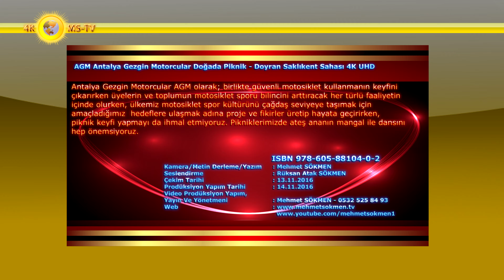AGM Antalya Gezgin Motorcular Doğada Piknik - Doyran Saklıkent Sahası 4K UHD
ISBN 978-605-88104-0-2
Antalya Gezgin Motorcular AGM olarak; birlikte güvenli motosiklet kullanmanın keyfini çıkarırken üyelerin ve toplumun motosiklet sporu bilincini arttıracak her türlü faaliyetin içinde olurken, ülkemiz motosiklet spor kültürünü çağdaş seviyeye taşımak için amaçladığımız  hedeflere ulaşmak adına proje ve fikirler üretip hayata geçirirken, piknik keyfi yapmayı da ihmal etmiyoruz. Pikniklerimizde ateş ananın mangal ile dansını hep önemsiyoruz.
Kamera/Metin Yazım : Mehmet SÖKMEN
Seslendirme : Rüksan Atak SÖKMEN
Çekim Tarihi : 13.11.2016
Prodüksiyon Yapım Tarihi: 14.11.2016